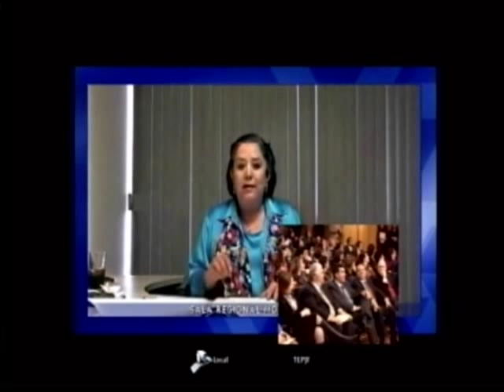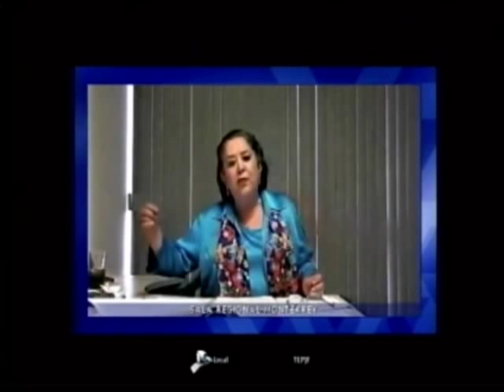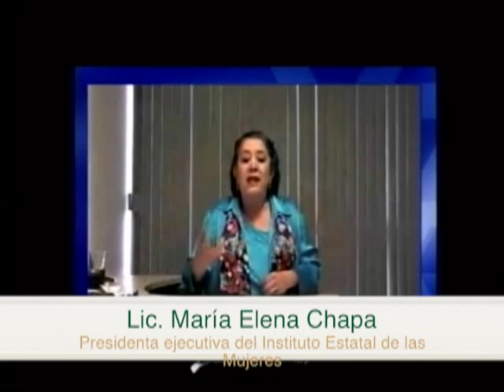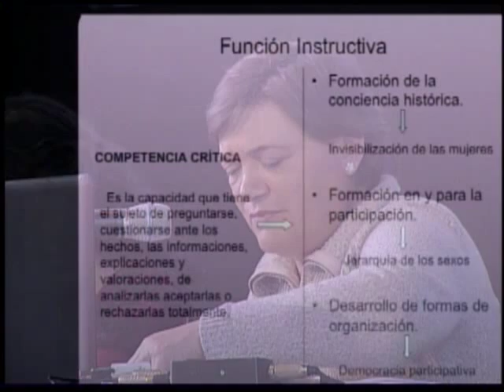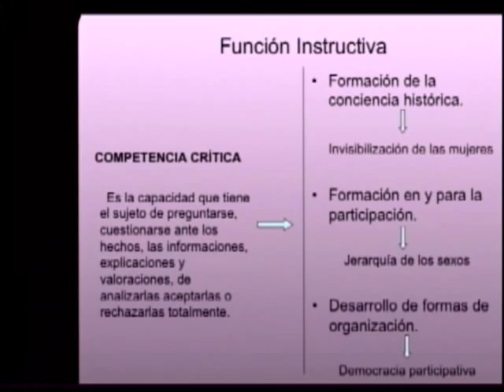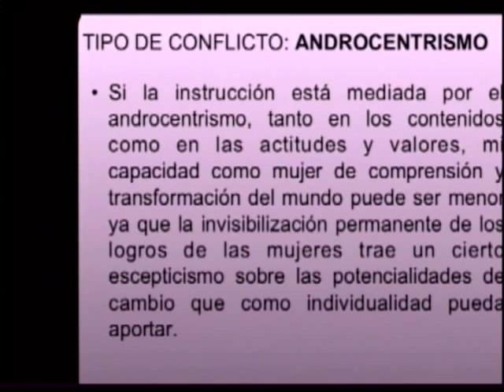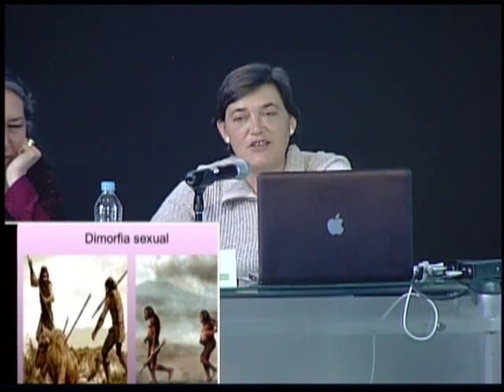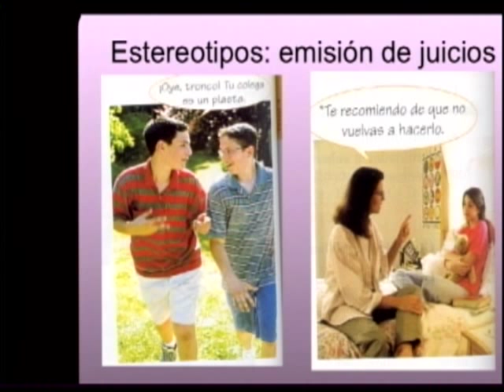06 Conferencia Políticas de igualdad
Conferencia Políticas de igualdad 6
Dra. Alicia Miyares
Comentarista Dra. Marcela Lagarde
14 de febrero de 2013

Aula Magna del Centro Cultural Colegio Civil de la UANL